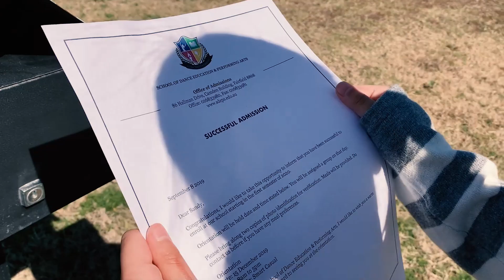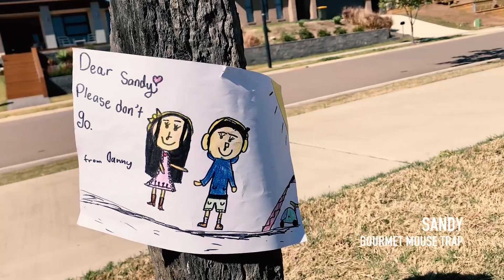Grease - Sandy (Cover)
Featuring Rena as 'Sandy' +Lincoln as 'Danny'
Song written by Louis St. Louis and Scott Simon, originally for the 1978 film ‘Grease’